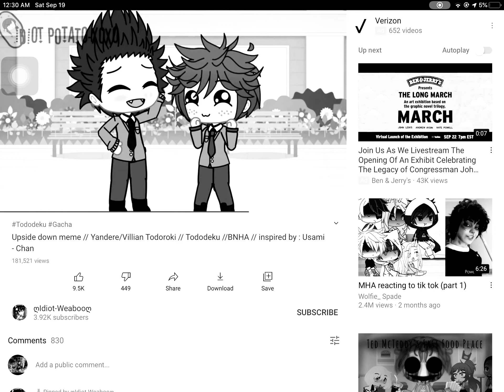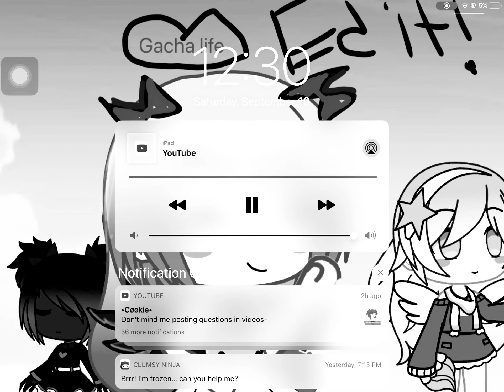September 19, 2020